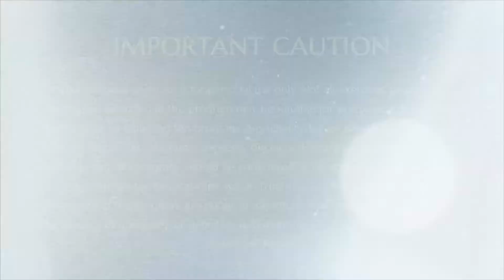Kailasa - The Energy Battery of Cosmos Part 1 || Webinar || 28 April 2012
Name Of The Convention: Kailash Webinar
Session on: Kailasa is the Energy Battery of Cosmos Part 1
Date: 28 April 2012
Venue: Adi Kailasa, Bengaluru, Karnataka, India

In this video Supreme Pontiff of Hinduism HDH Nithyananda Paramashivam reveals the truth of Kailash Mountain which is residing on earth in its physical form.HDH is revealing the secrets of why one must not miss seeing Kailash mountain in this lifetime.